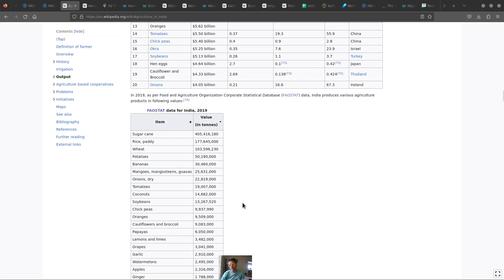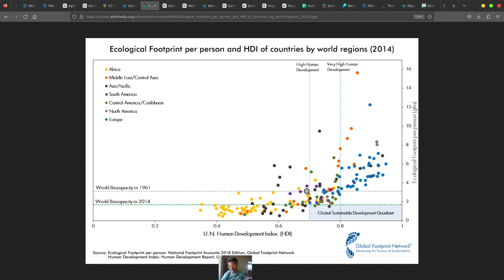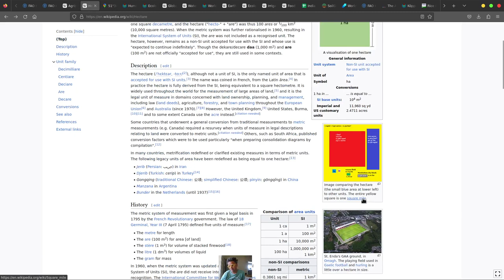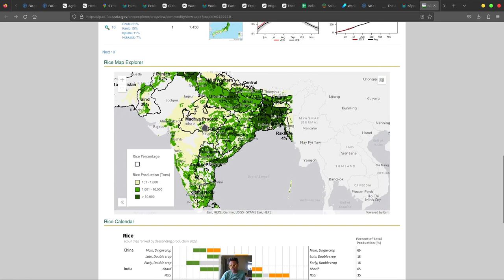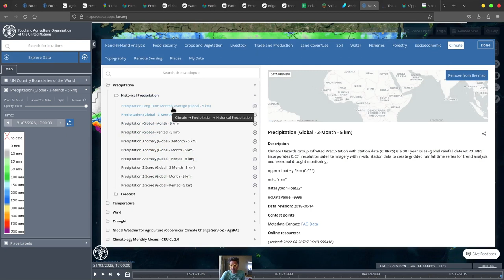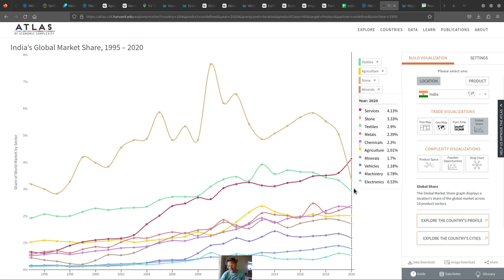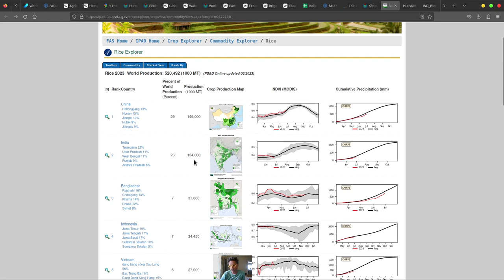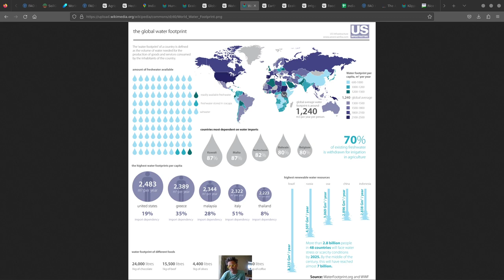Farming in India Pakistan and Bangladesh! (FARMING MAPS)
Earths Most CRITICAL FARMS!!!
FARM MAPS!!!
(GLOBAL FARM MAPS)

WORLDS MOST CRITICAL URBAN FARMS: (my document i'm working on)

SUMMER CHILDREN'S FARM TOURS!!!

DOCUMENT on HOW TO MAKE MONEY SETTING UP FARMING TOURS!